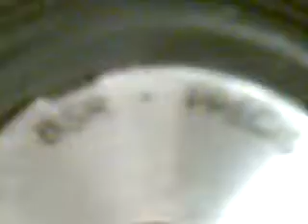Gaf Realistic turbtable Dubbing deck 009